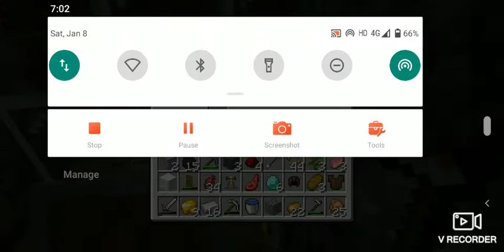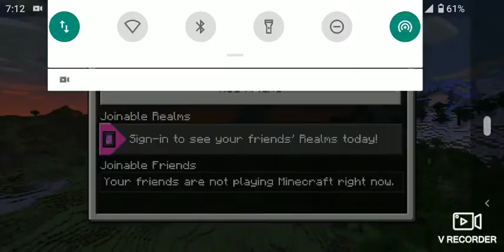I fond diamond